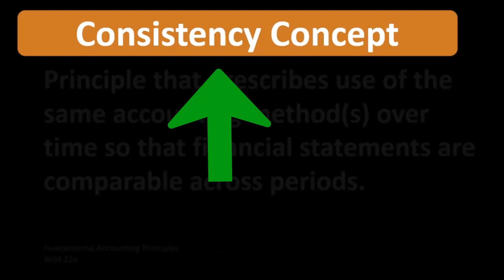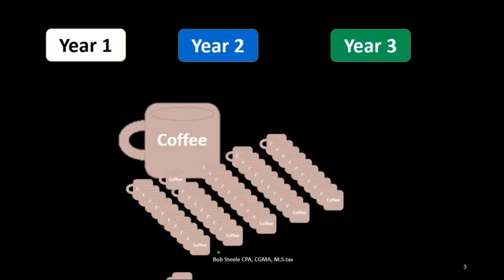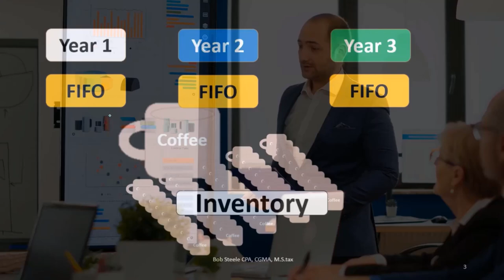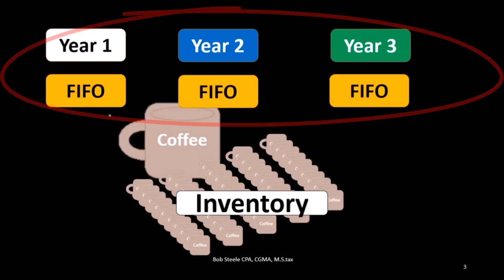Concepto de coherencia 20 Contabilidad financiera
Concepto de coherencia
Contabilidad financiera